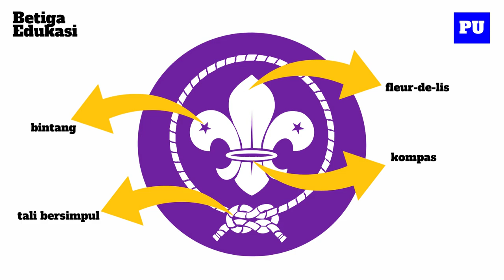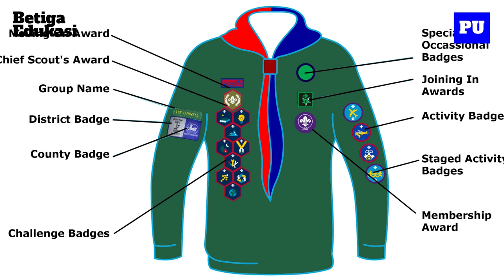INILAH LAMBANG PRAMUKA SEDUNIA SEBENARNYA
Video pembelajaran ini berisikan pengetahuan umum tentang lambang pramuka sedunia.

Terhubung dengan kami!

Link Latihan Soal
Tidak tersedia.